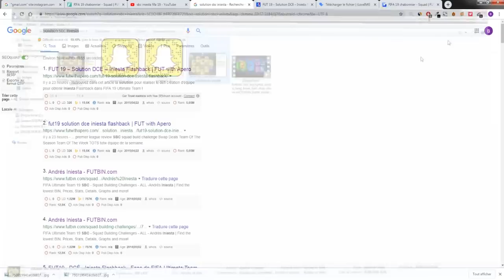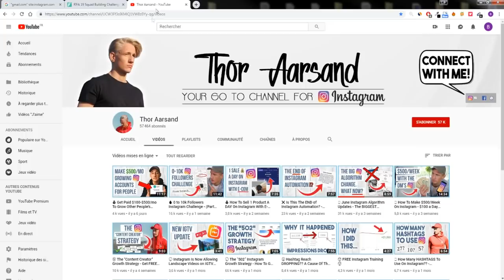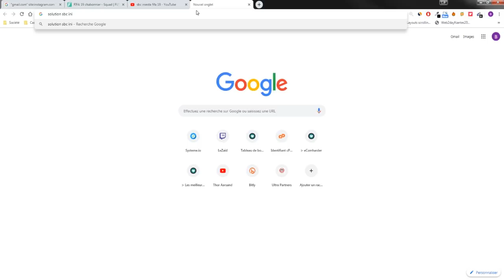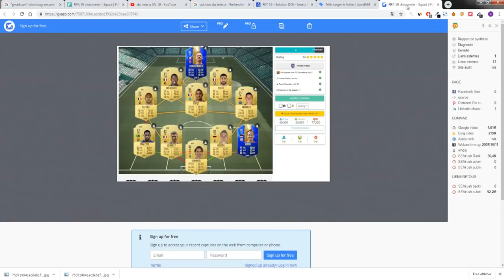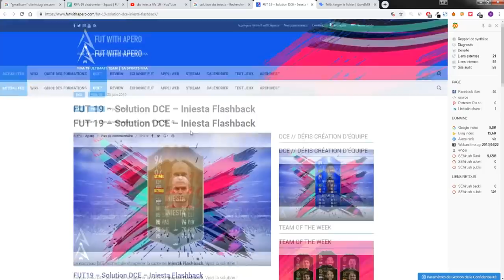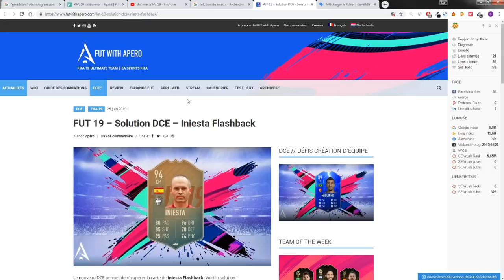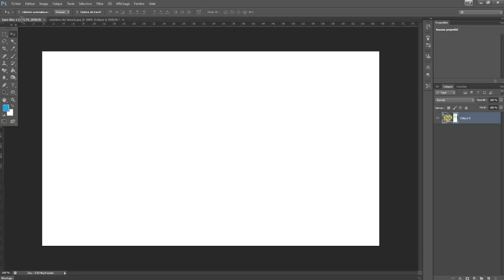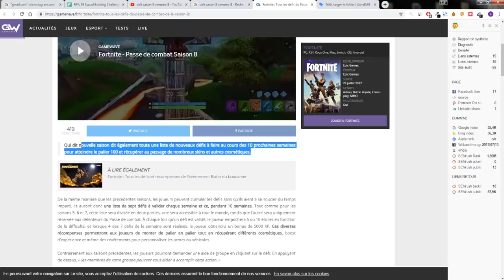2 idées de business en LIGNE sur les Jeux vidéos à démarrer Avec Un Petit Budget !